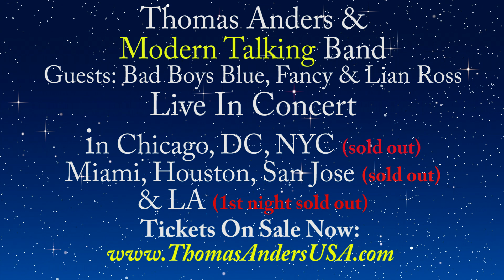Thomas Anders 2018 Tour - BBB Promo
Bad Boys Blue, Fancy and Lian Ross set to open for Thomas Anders!